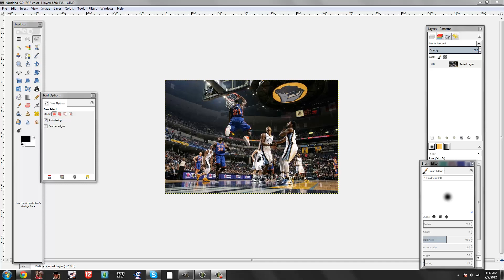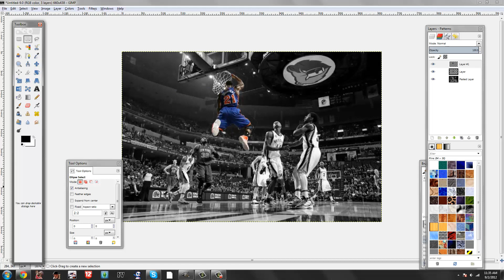Creating a Epic Snapshot (Selective Decoloration)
Iman Shumpert Selective decolorization poster
PLEASE LEAVE A REQUEST!!